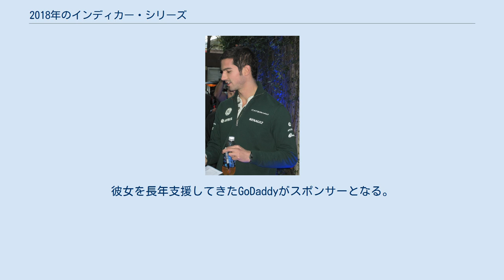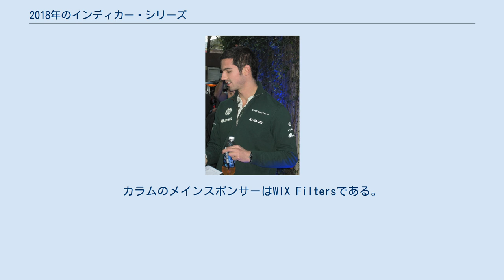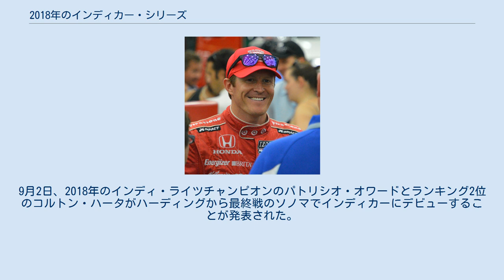2018年のインディカー・シリーズ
インディカー・シリーズ
スコット・ディクソン（左）が自身5度目のタイトルを獲得した。
アレクサンダー・ロッシ（右）が2位となった。
 2018年のベライゾン・インディカー・シリーズ (2018 Verizon IndyCar Series) は、インディカー・シリーズの23年目のシーズンとなる。
第102回インディアナポリス500マイルレースはシリーズ6戦目として5月27日に開催され、ウィル・パワーが優勝した。
 2015年から17年まで使用されたマニファクチャラーがデザインしたエアロキットに代わって、今シーズンから統一エアロキットが使用される。
今シーズンはベライゾン・コミュニケーションズがタイトルスポンサーとして開催される最後のシリーズとなる。
また、ABCおよびNBCスポーツによる中継も最後となる。
 エンジンマニファクチャラーはホンダが2011年以来となるタイトルを獲得した。
ルーキー・オブ・ザ・イヤーはロバート・ウィケンズがポコノでのクラッシュで怪我により終盤3戦を欠場したにもかかわらず獲得した。
シリーズタイトルはスコット・ディクソンが自身5度目となるタイトルを獲得した。
 以下のチームとドライバーが2018年シーズンを戦う。
全チームがシャシーはダラーラ・IR18、タイヤはファイアストンを使用する。
 R ルーキー チップ・ガナッシ・レーシングは、コスト効率のため2台体制に縮小することを発表した。
これは2010年以来のことであり、スコット・ディクソンは9番車に留まる。
2017年10月25日には、2017年のルーキー・オブ・ザ・イヤーを獲得したエド・ジョーンズがトニー・カナーンに代わって2018年シーズンに10番車をドライブすることを発表した。
 チーム・ペンスキーはエリオ・カストロネベスが2018年以降ウェザーテック・スポーツカー選手権に転向するため、3台体制に縮小することを発表した。
しかしながら、カストロネベスはインディカー・グランプリとインディ500にペンスキーから出場する。
 マイケル・シャンク・レーシングは2018年シーズンに6レースでシュミット・ピーターソン・モータースポーツと技術提携しジャック・ハーヴェイをドライバーに起用する。
チームはシリウスXMラジオのCEO、ジム・メイヤーが共同オーナーに加わったため、2018年4月6日にメイヤー・シャンク・レーシングに改称した。
 カーリンは2018年シーズン、シボレー製エンジンを搭載した2台のマシンでフル参戦する。
ドライバーは元チップ・ガナッシ・レーシングのマックス・チルトンとチャーリー・キンボール。
 ハーディング・レーシングは2017年シーズンに何戦か起用したギャビー・チャベスを2018年はフル参戦させることを確認した。
ブライアン・バーンハートは11月29日にチームの代表に任命され、インディカーのレースオペレーションおよびレースディレクターを辞任した。
ロード・アメリカ戦の後、バーンハートは2018年シーズン後半に2台体制に拡大したいとの噂、特にソノマの命名を確認した。
彼はチームがインディ・ライツのドライバーを含む何名かと話し合ったことをさらに確認した。
 ラジアー・パートナーズ・レーシングは2017年のインディ500でバディ・ラジアーが唯一の車をクラッシュさせたため、2012年以来参戦してきたインディ500に2018年は参戦しない。
 2017年のインディ・ライツでタイトルを獲得したカイル・カイザーは、4戦にユンコス・レーシングから参戦する。
この中にはインディ500およびインディカー・グランプリが含まれる。
ユンコスは2018年1月5日、フォーミュラV8 3.5に参戦していたレネ・ビンダーをセントピーターズバーグ、バーバー、ミッドオハイオ、トロントで起用すると発表した。
後にデトロイトでの起用も確認された。
 2017年シーズンにJ.R.ヒルデブランドの代役としてエド・カーペンター・レーシングからバーバー戦に出場し、インディ500にはA.J.フォイト・エンタープライズから出場したザック・ビーチは2018年シーズン、佐藤琢磨に代わってアンドレッティ・オートスポーツからフル参戦する。
 2017年にエド・カーペンター・レーシングからロード戦およびストリート戦で起用されたスペンサー・ピゴットは、J.R.ヒルデブランドに代わってフル参戦し、21番車をドライブする...